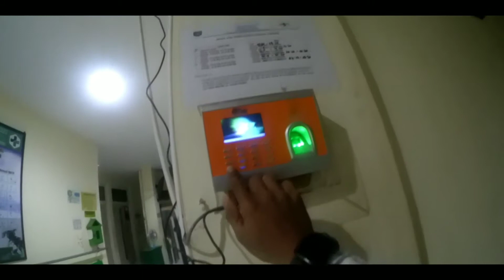Klx 150 berangkat piket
Jika ada yang mau ditnyakan atau request silahkan komen...